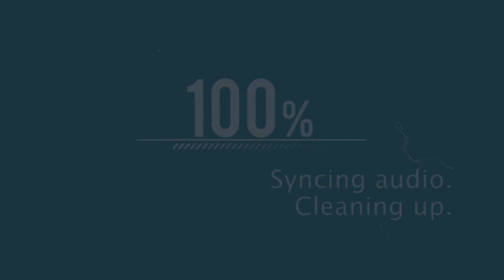SNOW DAY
The 2018 Freeze Frame winner SNOW DAY won two awards, 'Best Technical Achievement' and 'Best Documentary'. The film revolves around two friends spending a winter day at the rink.